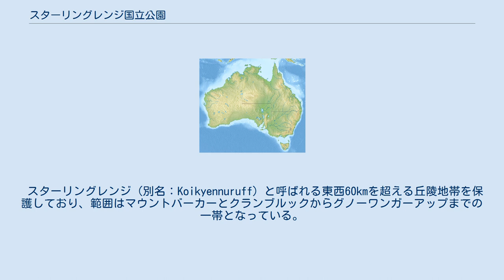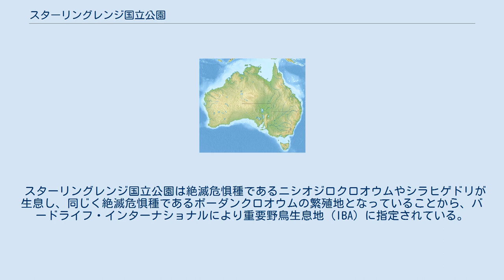スターリングレンジ国立公園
スターリングレンジ国立公園 (英語: Stirling Range National Park) は西オーストラリア州のグレート・サザン地域にある国立公園である。
州都パースの南東約337 kmの地点にある。
 スターリングレンジ (別名：Koikyennuruff) と呼ばれる東西60kmを超える丘陵地帯を保護しており、範囲はマウントバーカーとクランブルックからグノーワンガーアップまでの一帯となっている。
公園内にはツールブラナップやオーストラリア南西地区最高峰のブラフノールなどの山々があり、公園の南に位置するポロンガラップ側からはスリーピング・プリンセス (Sleeping Princess) と呼ばれるシルエットを見ることができる。
ハイキング (bushwalking)、ザイルを用いた懸垂下降、グライダーによる滑空などが人気のあるレクリエーションである。
国立公園内でキャンプを行うことは禁止されている。
 スターリングレンジ国立公園は絶滅危惧種であるニシオジロクロオウムやシラヒゲドリが生息し、同じく絶滅危惧種であるボーダンクロオウムの繁殖地となっていることから、バードライフ・インターナショナルにより重要野鳥生息地 (IBA) に指定されている。